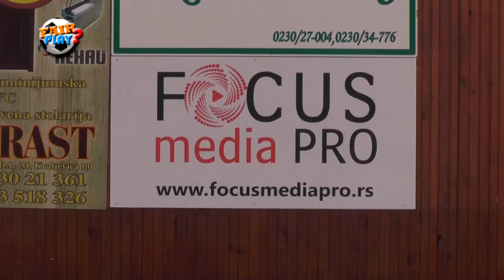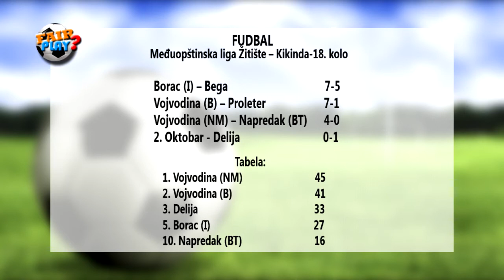6 emisija FER PLEJ 2017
Sportska emisija "Fair Play" u realizacuji UG "Ki Fokus" i Focus media Pro iz Kikinde.
Sadržaj:
1. Savate klub "Arena" Iđoš
2. ŽORK "Kikinda" pionirska selekcija
3. Rezultati
Pratite nas i dalje na: